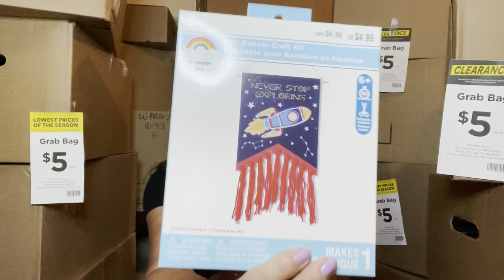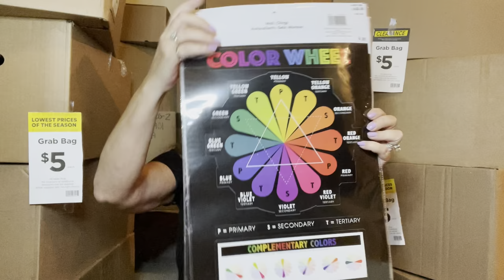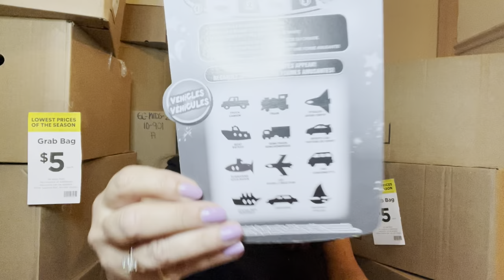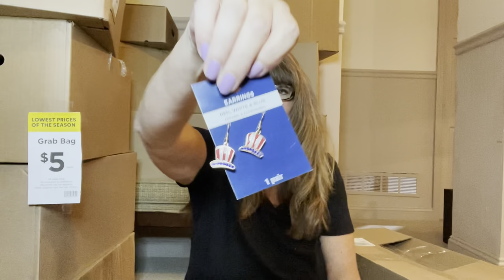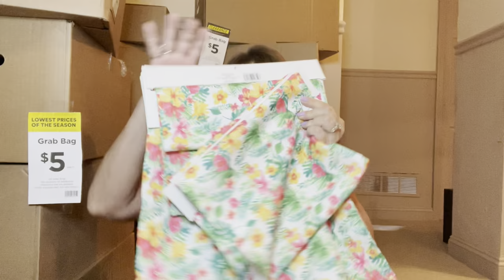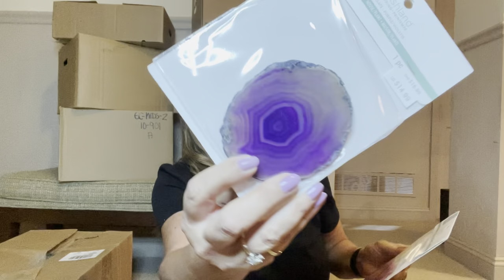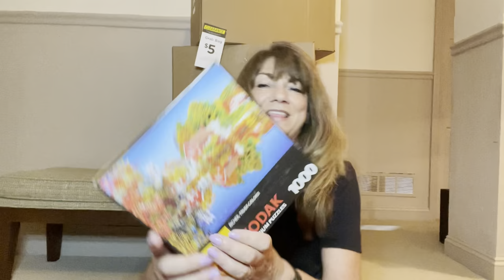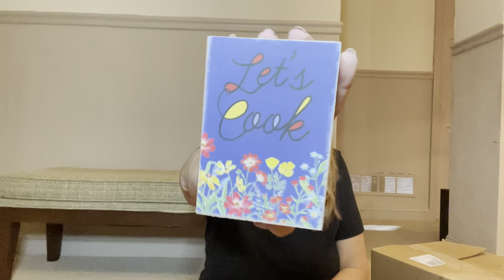MICHAELS Grab Bags / Boxes September 2021 We Got 18 Boxes $5 each Was It Worth It??